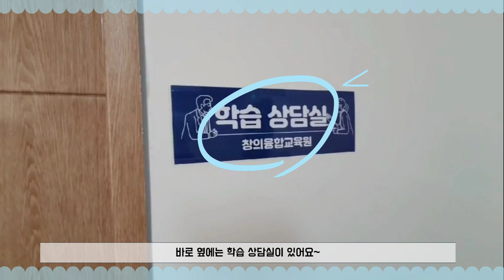창원대학교 창의융합교육원 소개(학생교육평가단 제작)